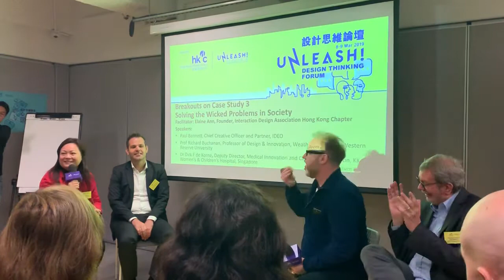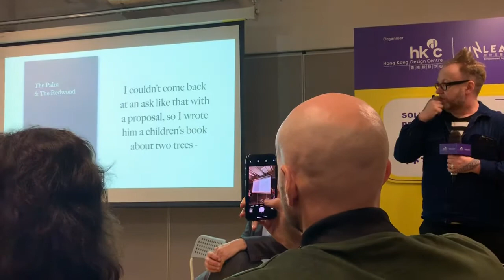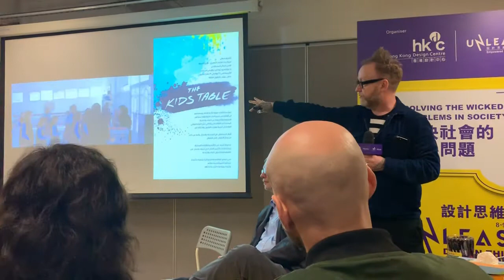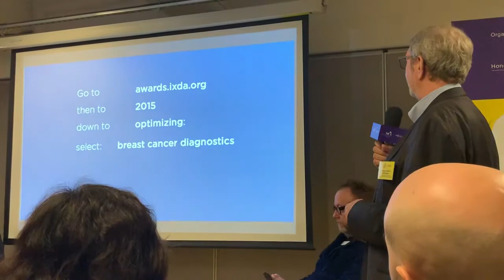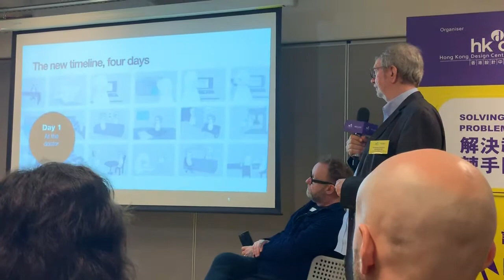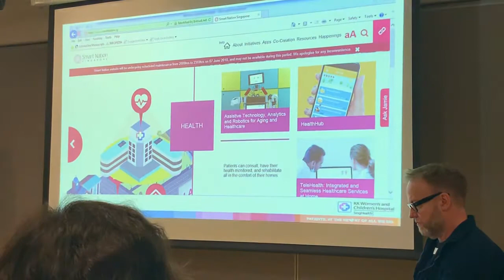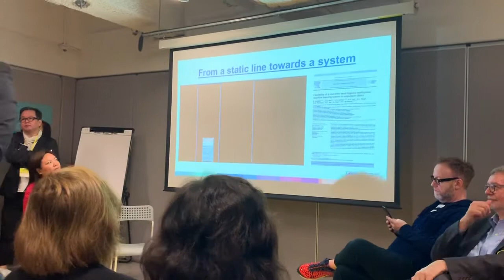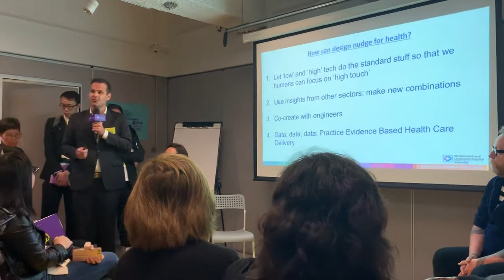"Solving the wicked problems in society" Paul Bennet, R Buchanan, D F de Korne, E Anb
"Solving the Wicked Problems in Society", Paul Bennet, Prof Richard Buchanan, Dr Dirk F de Korne, Elaine Ann

- Paul Bennett, Chief Creative Officer and Partner, IDEO
- Prof Richard Buchanan, Professor of Design & Innovation, Weatherhead, Case Western Reserve University
- Dr Dirk F de Korne, Deputy Director, Medical Innovation and Care Transformation, KK Women’s and Children’s Hospital, Singapore
- Facilitator: Elaine Ann, Founder, Interaction Design Association Hong Kong Chapter

UNLEASH Design Thinking Conference, Hong Kong, March 8, 2019